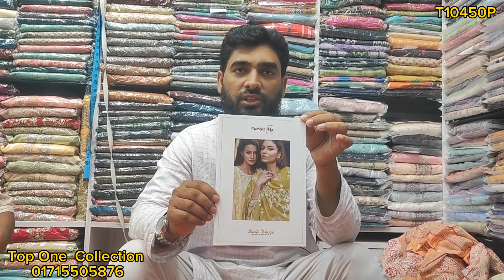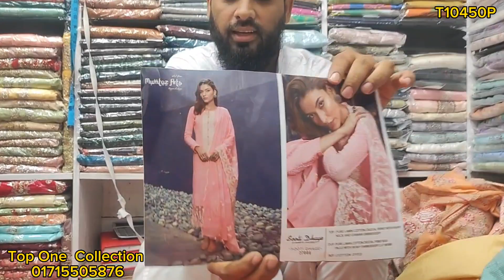Saati dhage new Indian cotton dress 🥰🥰😍😍